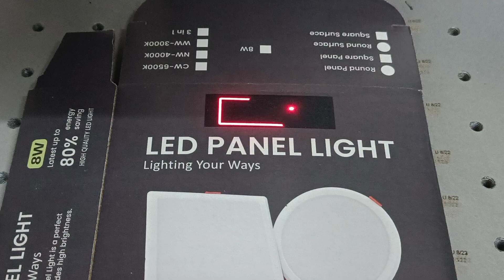PANEL BOX PRINTING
OEM AVAILABLE IN YOUR BRAND
FOR PRICE WHAT'S APP